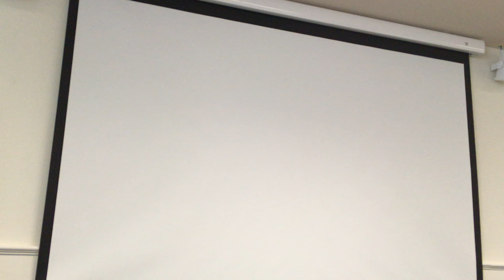Philip Sutton: What can we learn from history about the declaration of an emergency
Philip Sutton’s presentation at the Victorian Climate Action Network forum on 11 September 2016

See also:

» Philip Sutton: What a Climate Emergency Act could look like